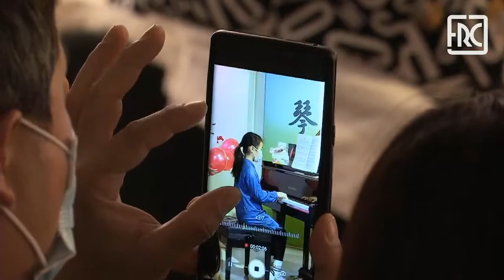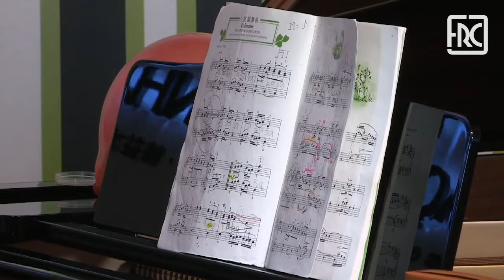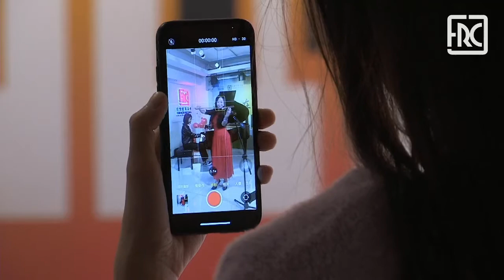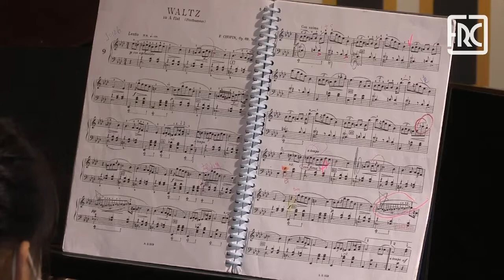2021.12.03 - A Night with Piano at the Gallery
Open Event – Elite Association

The piano evenings on Friday, co-organized by the Rui Cunha Foundation and by Elite – Association for Musical Creativity and Culture, has returned with new hosts on a twice-a-month presence.

In 2021 the FRC Gallery is holding again “A Night with Piano at the Gallery”, the popular event dedicated to music that gives children of all ages the opportunity to share their talent and to gain experience by performing in public.

The sessions are led by the well-known presenter Livia Chau, who shares the stage with Anson Lai and Karen Lam.